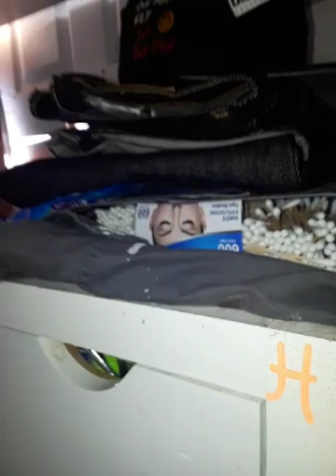3;03; Nov 2022